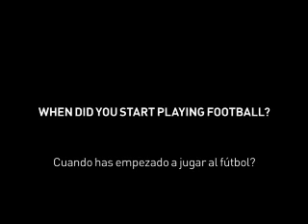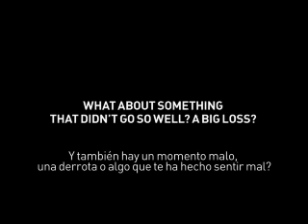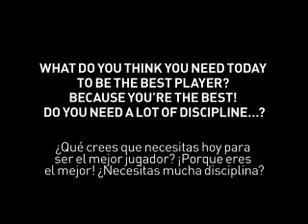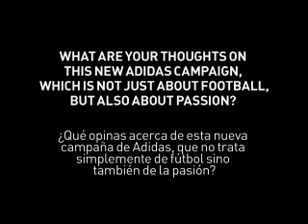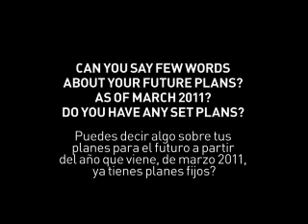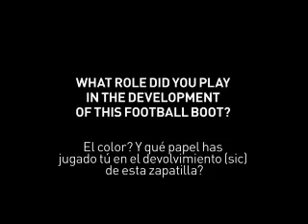Leo Messi entrevista durante comercial de adidas